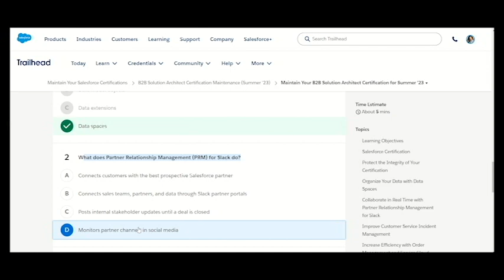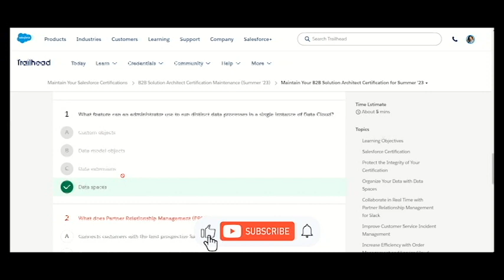B2B Solution Architect Certification Summer'23 | Salesforce | Trailhead | Appopedia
Let's complete the quiz of Salesforce B2B Solution Architect Certification Summer'23

Quiz Answer: 1(D), 2(B), 3(A),  4(C)

If you haven't watched Industries Order Management Full Course Video, then must go with the below link:

You can comment your thoughts, questions, and doubts related to the video in the comment section & I'll try to respond!

For More Interesting Tutorials,

Thanks & Regards
Ratna Priya
Software Developer

🌟 Tags 🌟
Salesforce Certified B2B Solution Architect Certification
Salesforce Certified B2B Solution Architect Certification dumps
Maintain B2B Solution Architect Certification for Summer'23
Salesforce Certified B2B Solution Architect Certification Maintenance
Maintenance Module for B2B Solution Architect Certificate
Vlocity
Salesforce
Trailhead
Trailhead Module
Trailhead Maintenance Module
Appopedia
salesforce B2B Solution Architect certification maintenance (summer'23)
salesforce B2B Solution Architect interview questions
salesforce B2B Solution Architect roles and responsibilities
salesforce B2B Solution Architect job
salesforce certification maintenance
B2B Solution Architect maintenance module
B2B Solution Architect maintenance spring 23
B2B Solution Architect maintenance spring 22,
trailhead salesforce
trailhead maintenance module
trailhead challenge